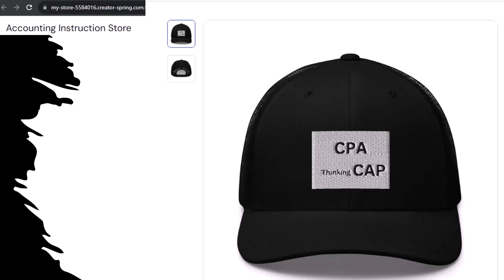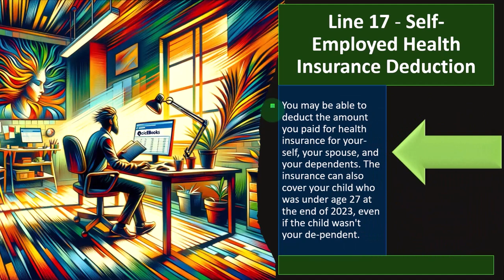Self-Employed Health Insurance Deduction Details Tax Preparation 2023-2024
"Calling all self-employed individuals! Dive into the intricacies of the Health Insurance Deduction for the self-employed in Tax Year 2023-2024. Our comprehensive guide breaks down the details of this valuable deduction, empowering you to maximize your tax savings while ensuring compliance with IRS regulations. Whether you're a freelancer, entrepreneur, or small business owner, understanding these tax nuances is essential for optimizing your financial strategy. Watch now to uncover key insights and streamline your tax preparation process!"